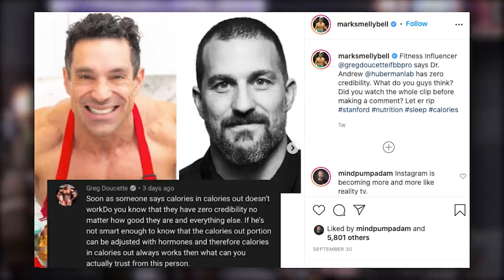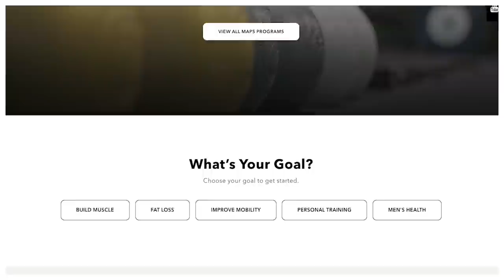1659: Adjusting Workout to Meet Your Goals, Elimination Diet Tips, & More (Listener Live Coaching)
00:00 MAPS Performance Giveaway
01:00 Breaking down the debate surrounding calories in versus calories out.
12:00 What is Mind Pump watching on TV?
17:10 Elon Musk is a gangster.
18:50 Fun Facts with Justin: Send your ashes into orbit for a funeral in space.
23:00 Magic Spoon is a customer favorite!
24:13 Sal is OBSESSED with Paleo Valley’s bone broth protein powder.
25:20 Joby Aviation, a company to keep your eye on.
32:12 Why are men always doing something crazy to their genitals?
34:23 Travel tales with Mind Pump.

43:03 Quah question #1 – Any advice on how to adjust my diet and training while working through an elimination diet?
56:51 Quah question #2 – Can you break down and explain the reasoning behind the high number of reps and volume in MAPS Performance?
1:06:00 Quah question #3 – How can I continue to build muscle and get my metabolism to respond after going through menopause?
1:18:38 Quah question #4 – How can I remedy my foot injury to be able to build my calves?

Sending Jeff Bezos Giant '2' Statue: Elon Musk After Becoming World's Richest Person

Send your ashes into orbit for a funeral in space - CNET

Average Consumer Spends $273 Per Month on All Subscription Services | TVLine

Joby Aviation Finally Gets an Analyst Rating, Implying Hug

Man gets penis stuck for two months in plastic bottle

Mind Pump 1615: How To Work Out Every Day For Maximum Results (Workout Included)

Calf, Ankle & Foot Health- 4 Exercises to Prevent Injury & Relieve Pain (Video 2 of 4) - Mind Pump TV

People Mentioned

Andrew Huberman, Ph.D. (@hubermanlab) on Instagram